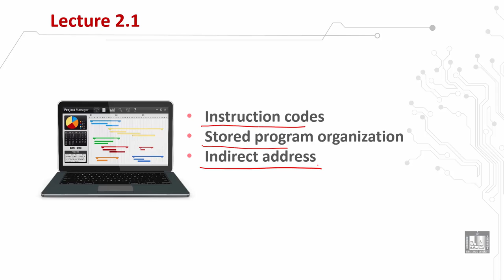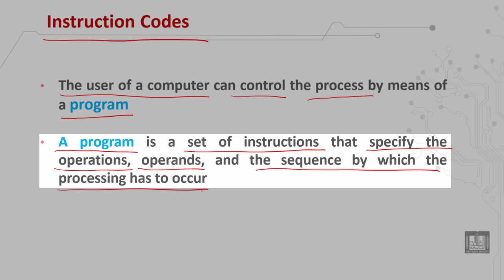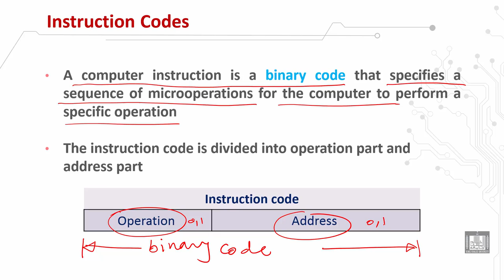Computer Organization 1 | C2 - L1 | Instruction codes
الدرس 1 : Instruction codes
The program
The instruction code